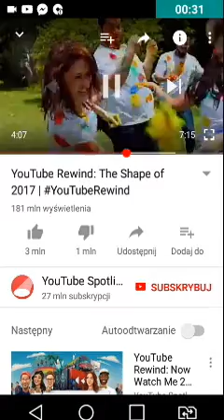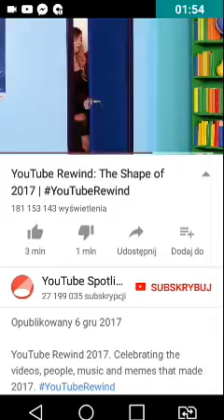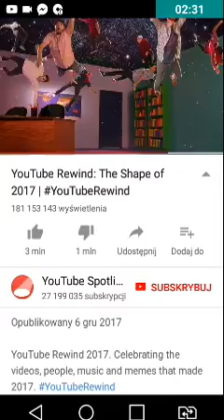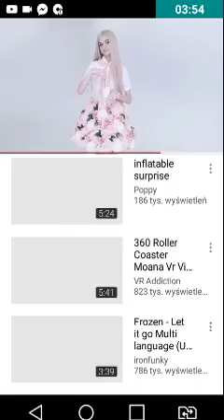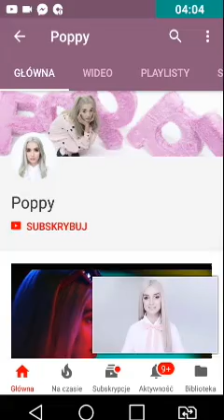Youtube rewind 2017 2/2